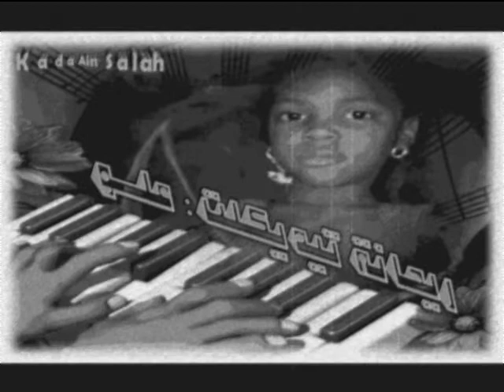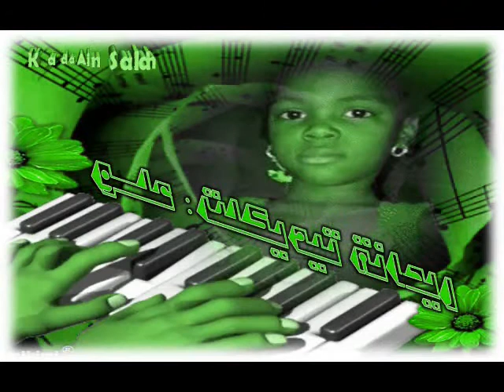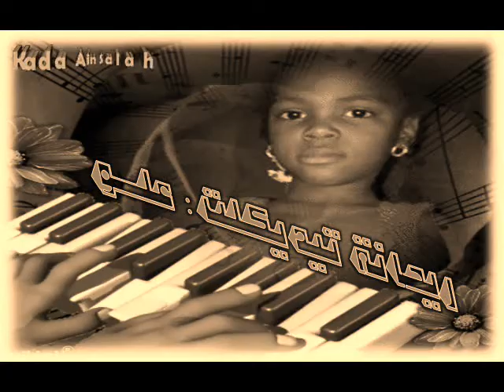علــــو ريحانة تيديكلت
(ماعرفنا الزين من الشين) ريحانة تيديكلت علو / عين صالح - الجزائر
كلمات الشاعر : بلامة عبد القادر
ألحان الفنان : بلامة أحمد